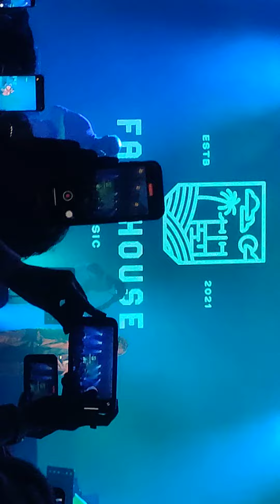Lucky Ali mesmerizing performance of O SANAM in Kolkata during Durga Puja.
Lucky Ali performing O Sanam in Kolkata,JW MARIOTT